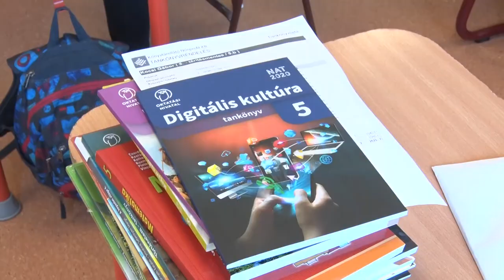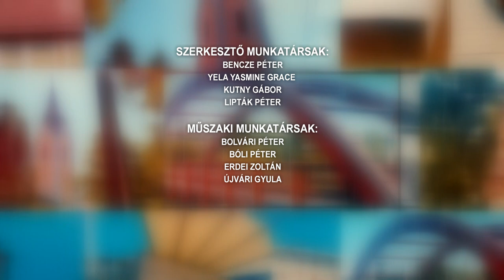Évértékelő - Porga Ferenc, Tamási polgármester